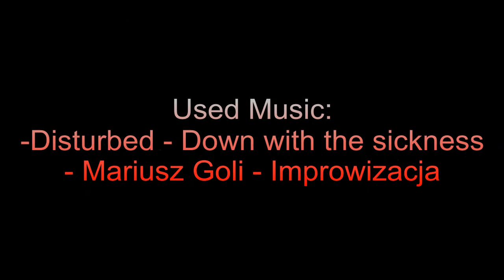LOTRO Hunter vs Tree and Drake[MENELDOR]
Used Music:
-Disturbed - Down with the sickness
-Mariusz Goli - Improwizacja